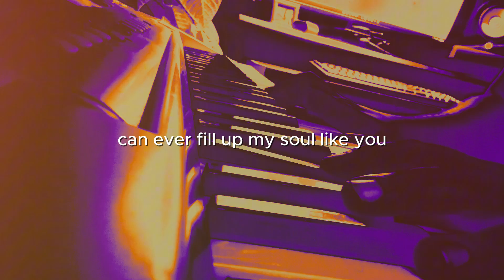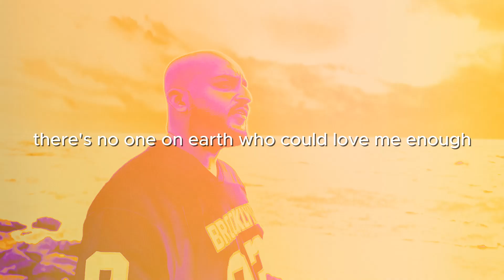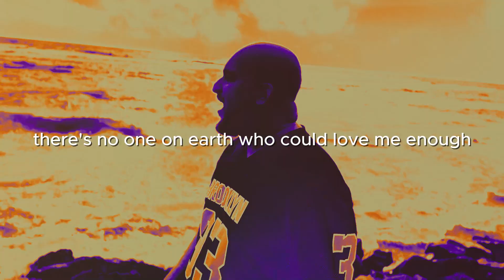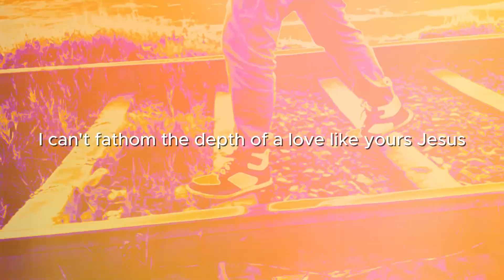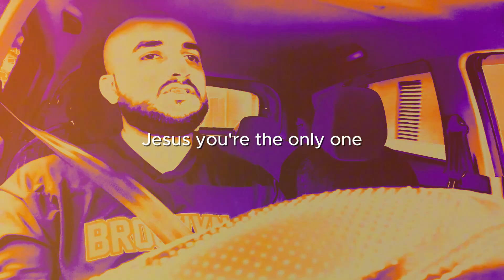Laminin - There Is Not One (Lyric Video)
There Is Not One is an original song by Laminin. The song is all about how there is no one like Jesus. His love is impossible to fathom. His love does leave the 99 to go after the 1 that went astray. His love has chosen us even before we chose him. He's the one who never ever leaves you. Always with you. The very definition of faithful.

Audio Production / Video Production - Sheahan Devadoss

Follow Laminin on Instagram!